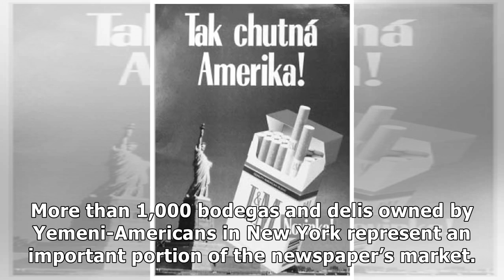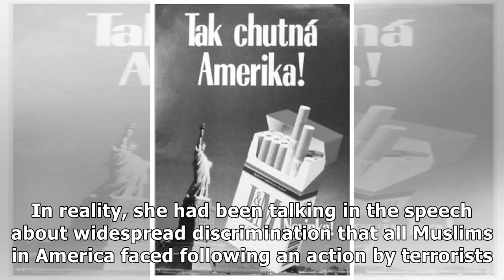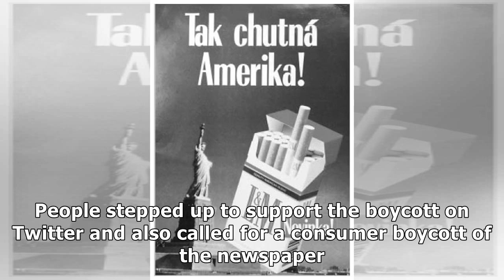Yemeni Bodegas Launch Boycott Of New York Post For ‘Fueling Threats’ With 9/11 Front Page